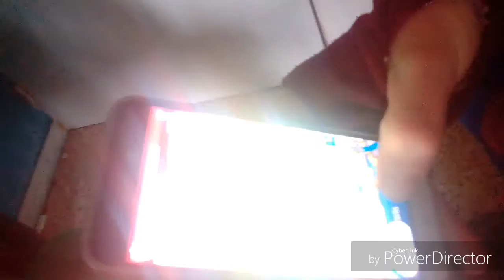Information vlog au foot à l'escr contre garsse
Les fermiers du 06